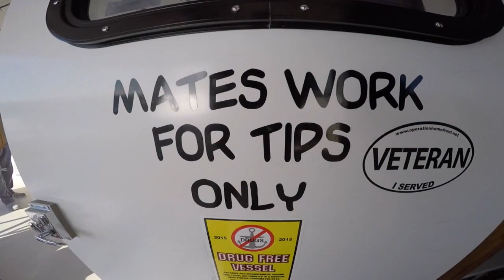2015 Rockfish trip with Chesapeake Sport Fishing Charters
A Day on the bay with Chesapeake Sport Fishing Charters